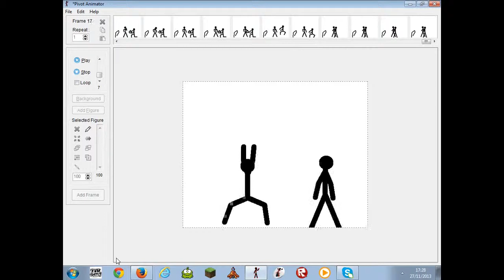part two a bad romantic day out